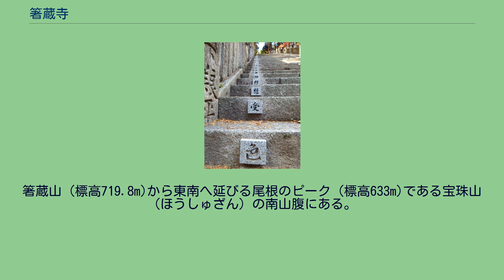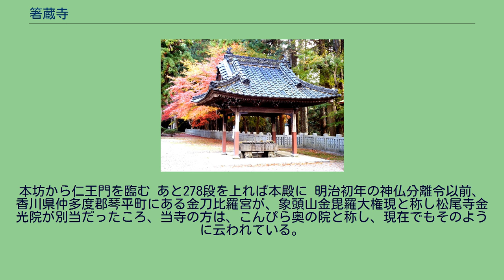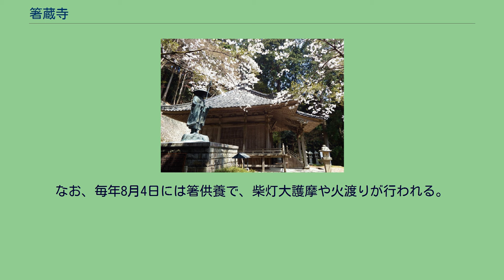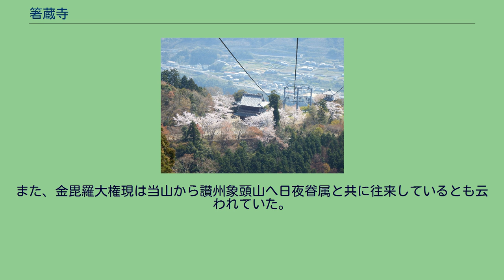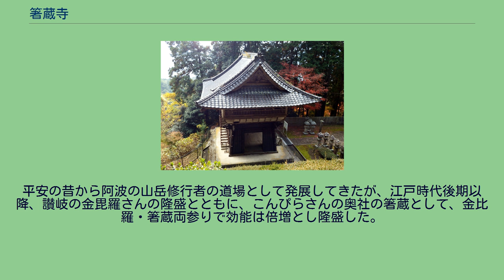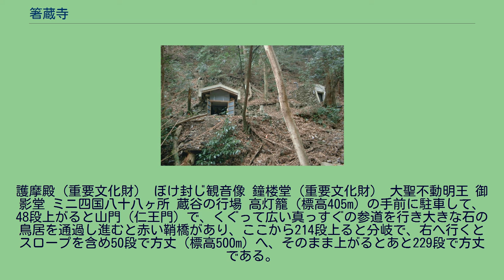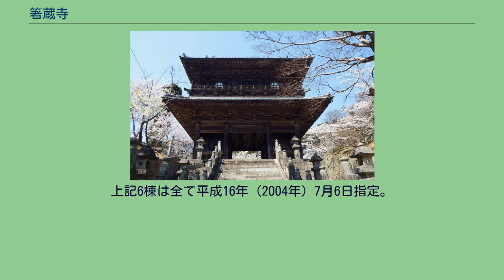箸蔵寺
箸蔵寺（はしくらじ）は、徳島県三好市池田町州津に所在する真言宗御室派別格本山の寺院。
箸蔵山（標高719.8m)から東南へ延びる尾根のピーク（標高633m)である宝珠山（ほうしゅざん）の南山腹にある。
本尊は金毘羅大権現。
本尊真言：おん　くびらや　そわか 御詠歌：いその神 ふりにし世より 今もなほ 箸運ぶてふ ことの尊き 納経印「御影」：四国別格二十霊場第15番札所「開山 弘法大師」「同カラー版」、四国三十六不動霊場第4番札所「光網勝童子」、四国三十三観音霊場第28番札所「馬郎婦観音」、百八観音69番札所「花カード」、阿波西国三十三ヶ所第23番札所「馬頭観音」、奥院箸蔵山「本尊秘仏 金毘羅大権現」
本坊から仁王門を臨む あと278段を上れば本殿に 明治初年の神仏分離令以前、香川県仲多度郡琴平町にある金刀比羅宮が、象頭山金毘羅大権現と称し松尾寺金光院が別当だったころ、当寺の方は、こんぴら奥の院と称し、現在でもそのように云われている。
讃岐の金毘羅さんは神社となっているが、当寺は神仏習合の風習を色濃く残す寺院である。
そのため、本殿の参拝方法は拍手による参拝者と納経をする参拝者に分かれるが、どちらも問題はない。
山麓から方丈脇まで箸蔵山ロープウェイが通じているが、境内には階段が多く、金刀比羅宮が本宮まで785段あるにはわずかに及ばないものの、山門前より本殿まで769段ある。
なお、方丈より本殿までは278段あるということで般若心経の文字が一文字ずつ付けられ「般若心経昇経段」と名付けられている。
箸蔵山県立自然公園の中に位置し、桜や紅葉等の名所として有名であるが、それ以外に拝むことに真剣に取り組む密教寺院としての側面もある。
開山以来、毎日朝夕（6:30と18:00）欠かさず金毘羅大権現のもと護摩殿で護摩祈祷が行われる。
変わらず継続することが一番難しいことであるが成し遂げられている。
また、赤ちゃんのお箸初め（お食い初め）の箸でも知られている。
なお、毎年8月4日には箸供養で、柴灯大護摩や火渡りが行われる。
また、節分の星供養は古来よりの伝統を守り、節の分かれ目を大切にして午前０時をまたいで行われる。
深夜にもかかわらず多くの参拝者があり、全国より申し込まれた数千のお札、御守りが祈念されている。
伝承によれば平安時代前期の天長5年（828年）四国巡錫中の空海（弘法大師）が、当地に霊気を感じ山上に登った。
すると金毘羅大権現が現れ「箸を挙ぐる者、我誓ってこれを救はん」というお告げを空海に授けたという。
そこで、空海は自ら金毘羅大権現の像を刻み堂宇を建立したことが当寺院の始まりと伝えられている。
また、金毘羅大権現は当山から讃州象頭山へ日夜眷属と共に往来しているとも云われていた。
寛文7年（1677年）の火災により多くの資料が失われ、明和6年（1769年）に、高野山の霊瑞によって、由緒がまとめられている。
さらに、文政9年（1826年）の火災によりまた伽藍の大半を焼失し、現在見られる建造物は概ねこれ以後、江戸時代末期に建立されたものである。
平安の昔から阿波の山岳修行者の道場として発展してきたが、江戸時代後期以降、讃岐の金毘羅さんの隆盛とともに、こんぴらさんの奥社の箸蔵として、金比羅・箸蔵両参りで効能は倍増とし隆盛した。
天狗の箸運び伝説：地元で語り継がれており、箸蔵山に棲む天狗が讃州象頭山金毘羅大権現のお祭りの時に使われたお膳の箸をその晩のうちに当山に運び納めたという。
護摩殿（重要文化財） ぼけ封じ観音像 鐘楼堂（重要文化財） 大聖不動明王 御影堂 ミニ四国八十八ヶ所 蔵谷の行場 高灯籠（標高405m）の手前に駐車して、48段上がると山門（仁王門）で、くぐって広い真っすぐの参道を行き大きな石の鳥居を通過し進むと赤い鞘橋があり、ここから214段上ると分岐で、右へ行くとスロープを含め50段で方丈（標高500m）へ、そのまま上がるとあと229段で方丈である。
方丈の角に納経所があり正面に護摩殿、その右に金属製の四国観音霊場の観音像、奥に進み右の石段を55段上がると正面に鐘楼堂がある。
その左には見上げるような石段がそびえている。
51段上がると右に修行大師像が立ち薬師堂がある。
左の脇道を斜めに上がると天神さんの祠がありスロープを含め83段で本殿の壇（標高545m)に至る。もとの厳しい石...